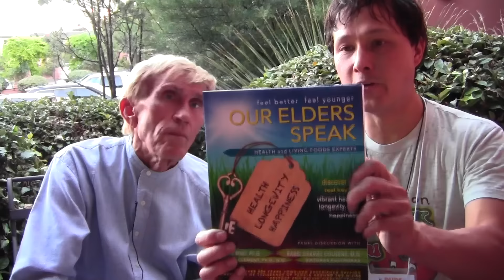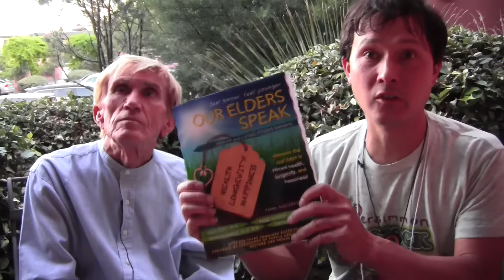Why a High Fruit Diet May Not Be the Best For Health & Longevity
interviews Viktoras Kulvinskas who has been eating a living,raw, high biogenic food diet for the last 50 years.

In this episode, John asks Viktoras many question pertaining to a living and raw food diet.  Including, how is sex after 80?  Why many raw foodists fail?  How to best eat nuts and seeds, If a fruit based diet is healthy and promotes longevity, the best foods to eat on a raw foods diet, and much, much, more.

This 33 minute episode is packed with knowledge that can help you to make positive improvements in your lifestyle for optimal health.